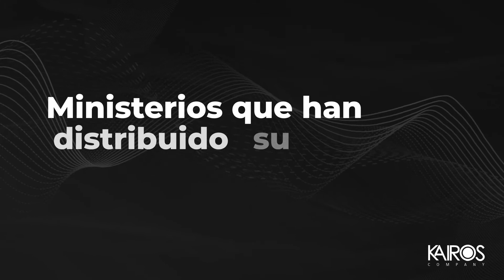Cesar Geovani - presentación de Videoclip (En Vivo)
Realizado por Kairos Company